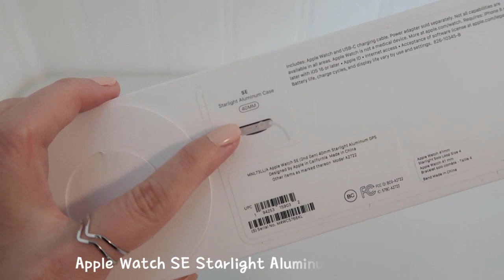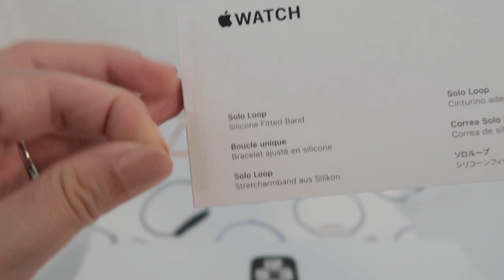Apple Watch SE (2nd Gen) Starlight Unboxing - ASMR | แกะกล่อง รีวิว Apple Watch SE 40mm ผู้หญิงใส่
ที่ไทยสั่งได้จาก Studio 7 เลยค่าา
จิ้ม👇

Apple Watch SE (2nd Gen) 2022 Starlight 40mm Solo Loop Size 4 Unboxing - ASMR

แกะกล่อง รีวิว Apple Watch SE เจน 2 ขนาด 40mm ผู้หญิงใส่ ขนาดไหนดี
สายที่สั่งมาเป็นสายโซโล่ลูป ไซส์ 4 นะคะ พอดีข้อมือมากๆ
ไปรับชมและรับฟังกันเพลินๆ ได้เลยค่าา

🔔 ซับสไครป์ช่อง เพื่อรับชมคลิปต่อๆไปในอนาคต คลิกเลย

Used @Filmora_Editor @FilmoraWondershare to create this video